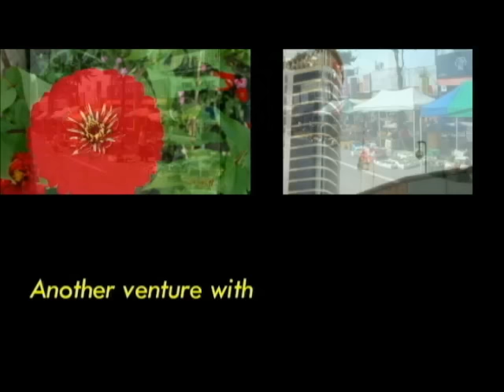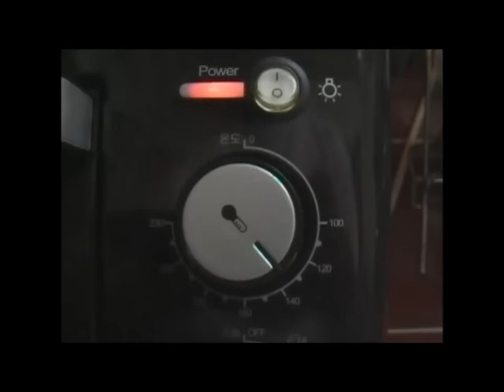Happy Holidays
I did this while living in my first apartment in South Korea, Yeongcheon City.